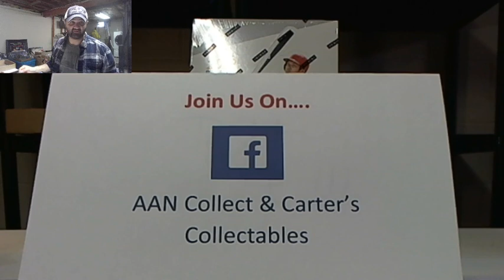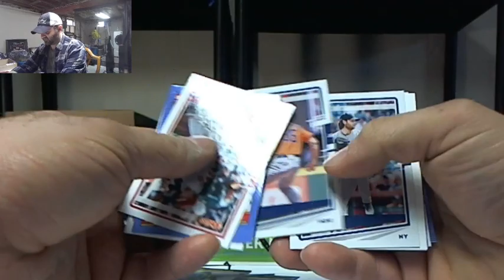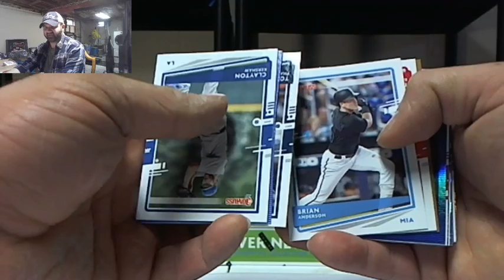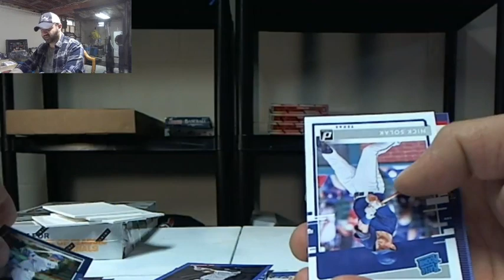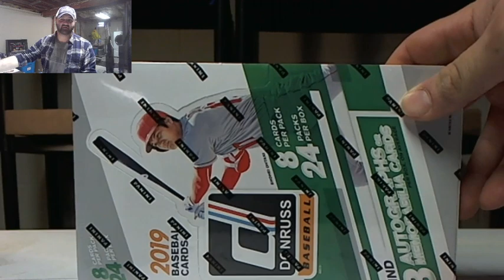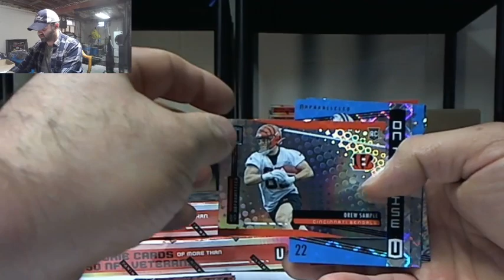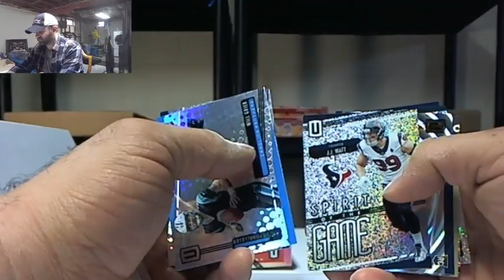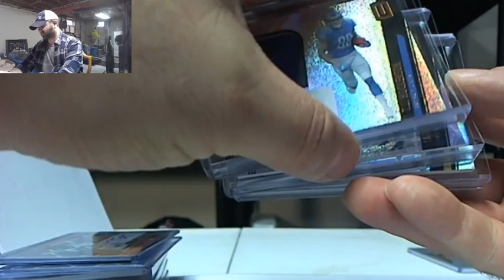4 box 2020 Donruss Baseball Hobby/ 4 box 2019 Unparalled Football Hobby Break Ebay